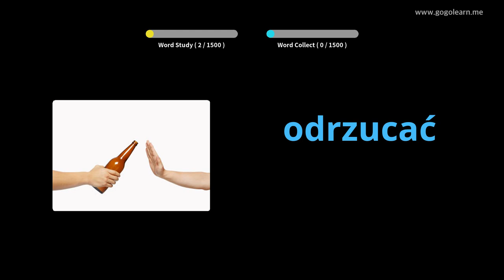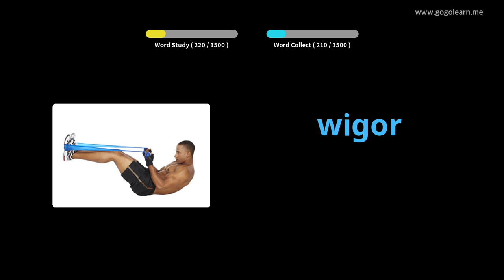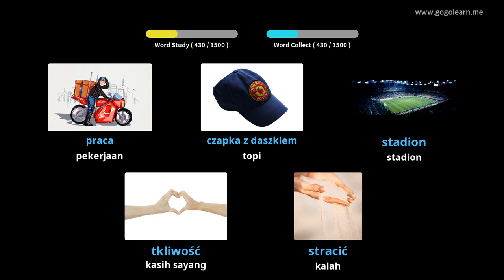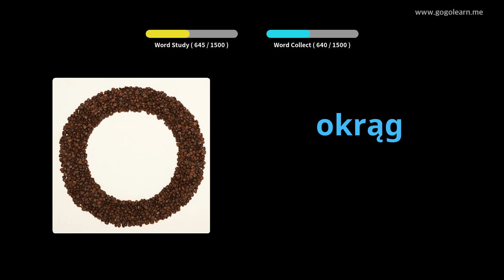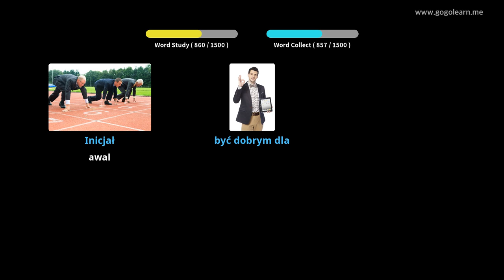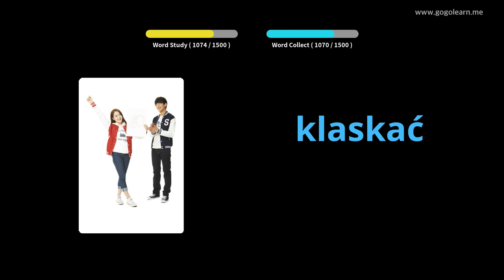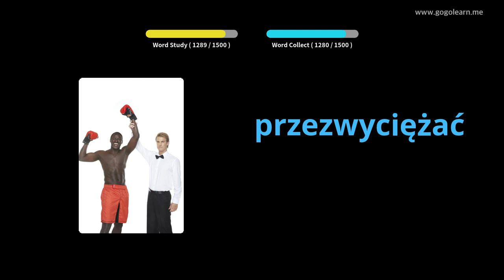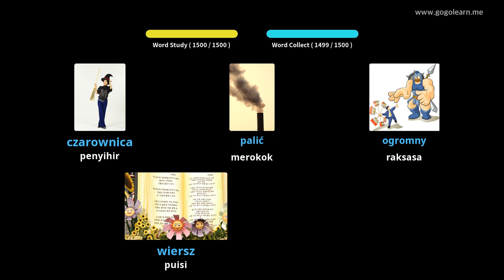Basic Kosakata Bahasa Polandia | Golearn